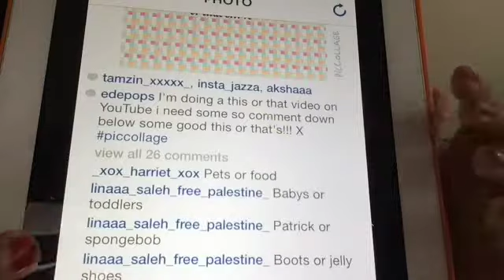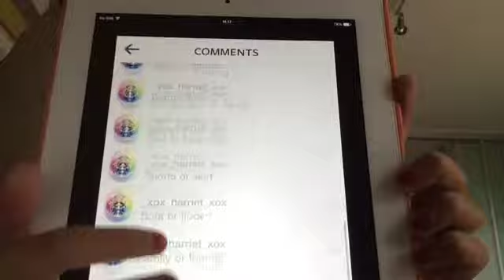Tag This or that